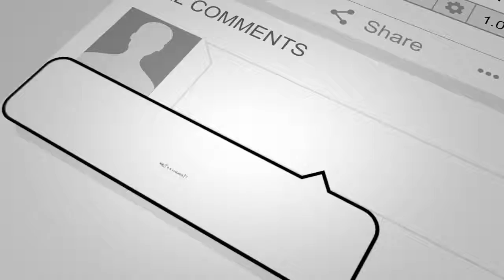حـ.مله راکتـ/ی و خونین طالبان به پایگاه نظامی امریکا در بگرام که دست کم